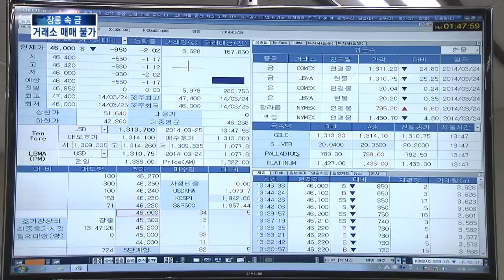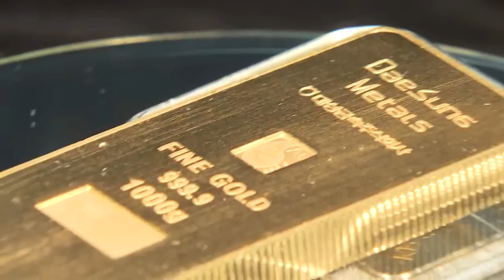[KNN 뉴스] 장롱 속 금은 금시장에 못판다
앵커:

한국거래소 금시장이 열리면서 금 매매에 대한 관심이 커지고 있습니다.

집에 있는 장롱 속 금을 팔아볼까 하시는 분들 계시는대요,

장롱속 금을 한국거래소를 통해 파는 것은 불가능합니다.

추종탁기자입니다.

{리포트}

회사원 조영선씨는 금이 필요할 때면 언제나 귀금속점을 찾습니다.

대부분 선물용으로 소량의 금을 사기 때문입니다.

{조영선/부산 양정동 "(귀금속점이) 가까이 있어서 오기가 쉽고 또 여러가지 제품이 많으니까 구매하기도 쉽고 한눈에 볼 수 있어서 귀금속점을 찾게됩니다."}
"편하고 다양한 상품 선택 가능"

하지만 금을 투자 목적으로 구입한다고 생각하면 상황이 달라집니다.

투자 목적으로 금을 구입하면 두가지 문제가 생깁니다. 보관의 문제하고 품질 보증의 문제입니다.

이럴 경우에는 새로 생긴 한국거래소 금시장을 이용하는 편이 좋습니다.

99.9%의 품질 보증에 주식처럼 장기 보관도 가능해 아무 문제가 없기 때문입니다.

단 실물 인출은 약 5천만원 정도의 금액인 1kg이 되야 가능합니다.

{공도현/한국거래소 금시장준비팀장 "현재 상태에서 증서나 중간 양도는 안되고 꼭 필요하면 예를들어 2년 동안 금을 사 모았는데 평균 가격이 4만원이다 그런데 오늘 가격이 5만원이면 장내에서 팔아서 (장외에서 금 구매)"}

개인이 집안에 있는 장롱 속 금을 모아 한국거래소 금시장에서 팔 수는 없습니다.

품질을 보증할 수가 없기 때문에 금괴 생산업체 6곳과 수입업체 10곳만이 한국거래소 금시장에서 금을 팔 수가 있습니다.

금은방으로 불리는 실물거래 업자들의 반응은 아직은 지켜보자는 것이고 시세변동도 거의 없습니다.

기존의 거래 관행을 벗어나 한국거래소 금시장을 이용하기에는 가격이 너무 비싸다는 반응입니다.

KNN 추종탁입니다.